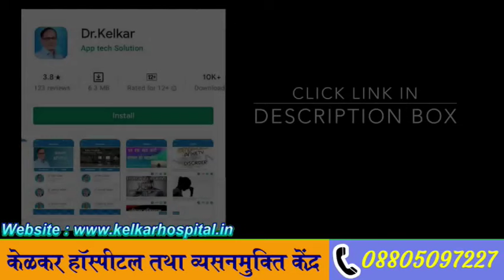2 Ayurvedic medicines for sex power | Dr. Deepak Kelkar (MD, MBBS)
Pleasure is important in one’s life just as all other basic necessities. Sex is one activity that people relish and it undoubtedly has many benefits.  It is the most natural form of relaxation and connection between people.

One of the major problems is reduced sex power which leads to unsatisfied sex. For men struggling to satisfy their partners, switching to Ayurvedic medicine to enhance sex power in men can help.
Stress or an unhealthy nervous system leads to reduced sexual drive. Ayurvedic sex medicine and is an aphrodisiac that helps relieve stress and have an improved nervous system.

It can increase nitric oxide production in your body, dilating the blood vessels and promoting blood flow to the genitals. As a result of the increased blood circulation, sexual desire seems to have improved.

Compared to Ayurvedic Churna, men looking to enjoy the many benefits  Capsules which contain high-quality  extract.

• Psychiatrist
• Hypnotherapist
• Psychotherapist,
• De-addiction Specialist
• Sexologist